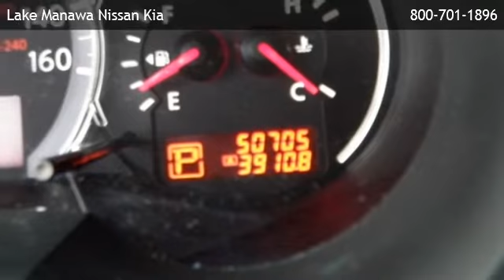2012 Nissan Altima 2.5 S - Lincoln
is offering a 2012 Nissan Altima 2.5 S in Council Bluffs, IA.

Stock Number: 131670A
Engine: 2.5L 4 cyls
Transmission: Continuously Variable (CVT)
Exterior Color: Metal Fish Metallic
Interior Color: Charcoal w/Leather-Appointed Seats
Mileage: 50670